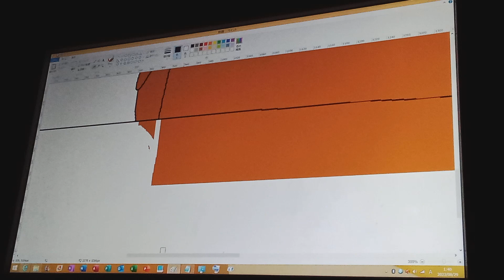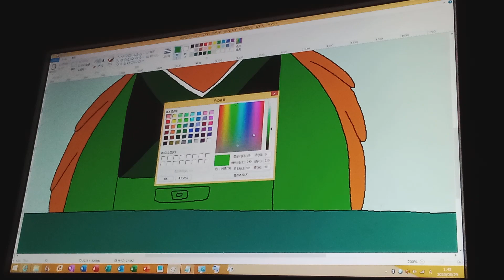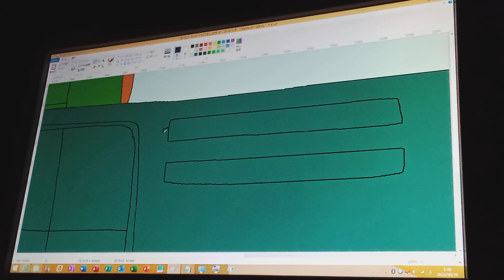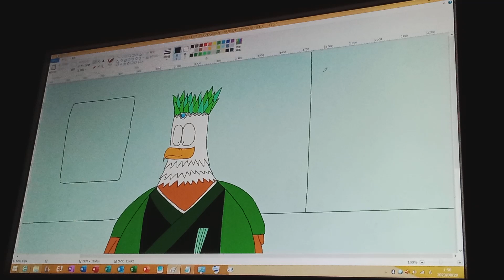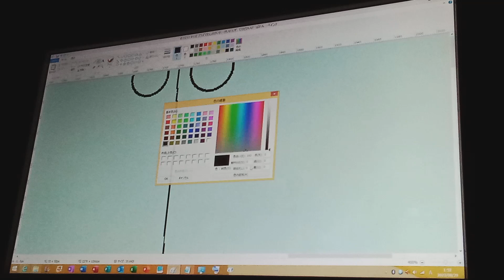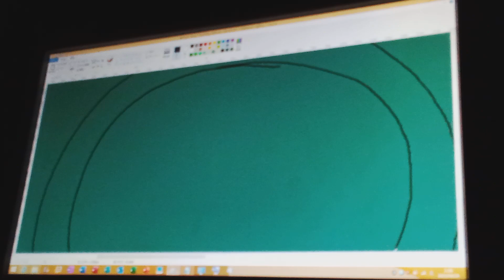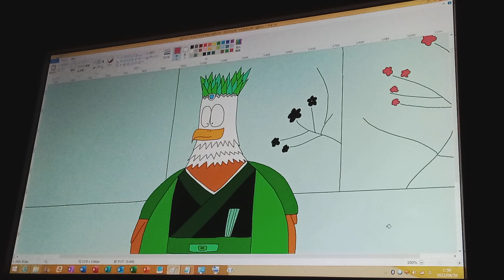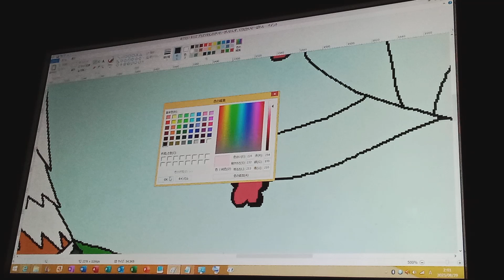フレンズめでたい キッズ 動物 たじれるち利府さがのゆる プラズマわし (1994) 写真 Part 1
1994年

するじろプラズマわし すじろ指飛騨じろのり